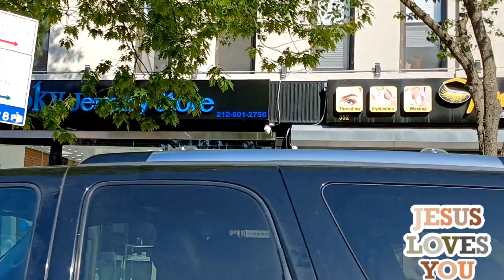Driving Through New York City And Spotted A Smoke Shop! 🤯 | Nice Drive | Music 🎶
Premiering At 12.30pm Eastern Time Come Join Me For This Nice Drive And Seeing A Smoke Shop. Bring Food Snacks And Drinks Because Its Going Down.

Thank you all for your love and support and for joining me in my journey ❤

my Facebook fan page for HildaDC.

I'm on Instagram as @hildadcchannel. Install the app to follow my photos and videos.